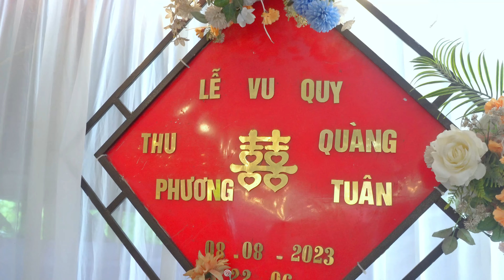LVQ Thu Phương & Quàng Tuân, Bản Món, Thanh luông, Điện Biên